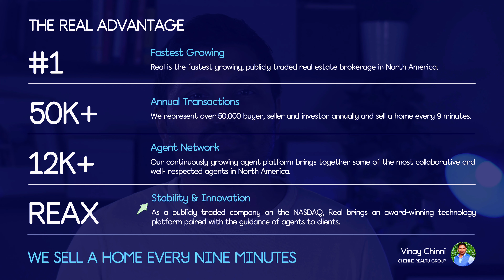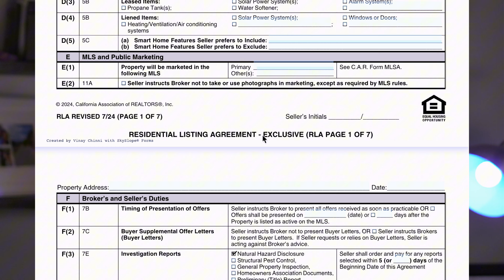3 Reasons Chinni Realty Is the Best Choice for Selling Homes in Los Angeles | PART 1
Looking to Sell Your Home in LA? Here Are 3 Reasons Why Chinni Realty Group is Your #1 Choice! 🏡✨

In this video, we'll walk you through how Chinni Realty Group, powered by REAL broker, can give you an unmatched advantage in your home sale. From our proven track record to navigating critical real estate contracts, you'll learn how we help sellers like you get the results you want. So, let’s get right into it!

Here’s a quick overview of what you can expect from the video:
00:00 Introduction
00:19 Our track record of success and why we sell a home every 9 minutes.
01:02 The 3 key agreements that every seller should understand.
01:50 How we bring you the offer you want, at the price you want, with the terms you want.

By the end, you'll understand why working with Chinni Realty Group means you’re in expert hands.

Chinni Realty Group - Powered by REAL Broker
Helping homeowners in Los Angeles, CA sell their homes for top dollar!